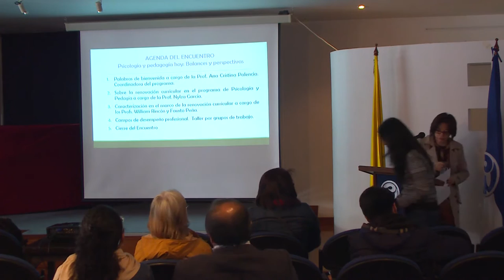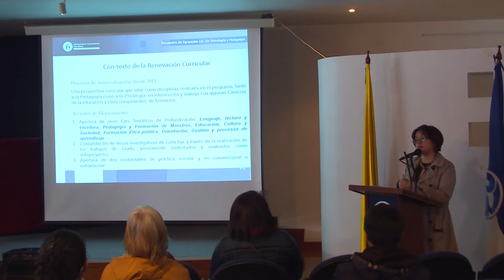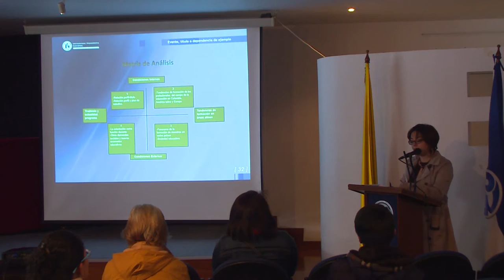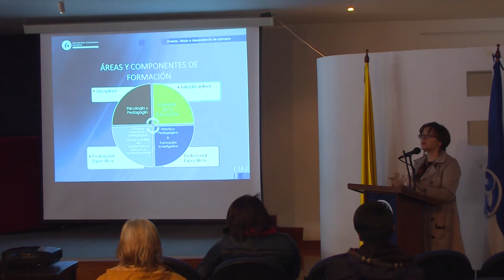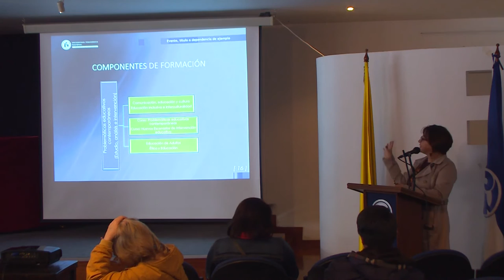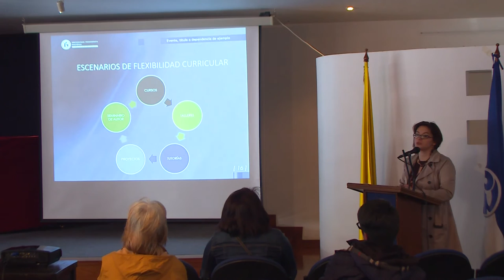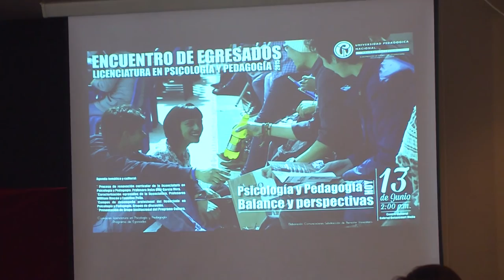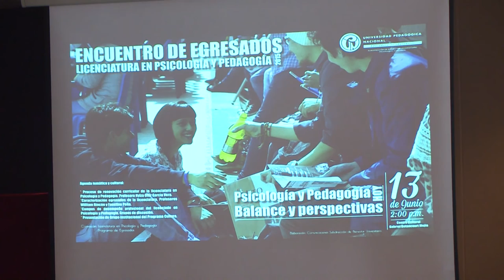Psicología y pedagogía hoy: balance y perspectivas (parte I)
La Licenciatura en Psicología y Pedagogía y la Subdirección de Bienestar Universitario, Programa de Egresados, llevaron a cabo el encuentro "Psicología y pedagogía hoy: balance y perspectivas".

13 de junio 2015